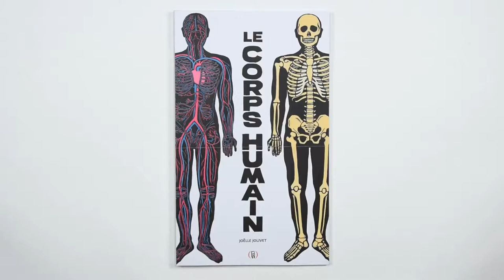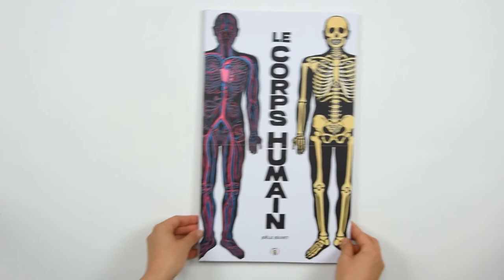"Corps humain", de Joëlle Jolivet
Un magnifique ouvrage documentaire très complet de JOËLLE JOLIVET sur le corps humain. Son travail de linogravure offre une vision nouvelle du corps, tout à la fois stylisée et très détaillée. Un système ingénieux de rabats permet de découvrir les différentes parties du corps humain.

On retrouve notamment 4 grandes silhouettes recto-verso qui se déploient pour présenter les muscles, les nerfs, le réseau sanguin et le squelette. Puis, sont abordés plus spécifiquement les organes, le cœur et les poumons, le système digestif, la tête et le cerveau, l’œil, l’oreille, la main, le pied, l’os, le poil, ainsi que le système reproducteur et la grossesse jusqu’à la naissance.